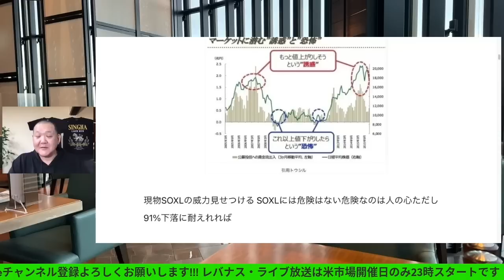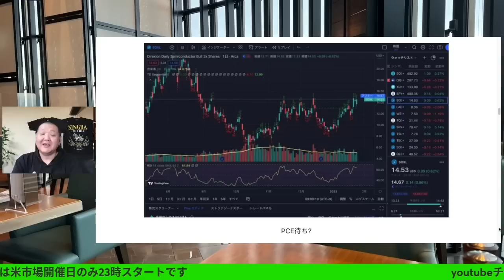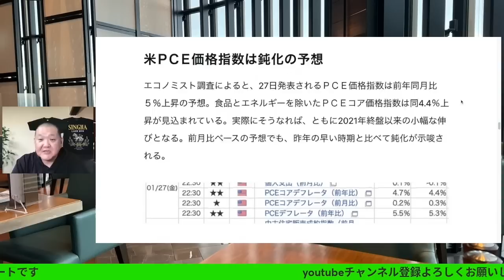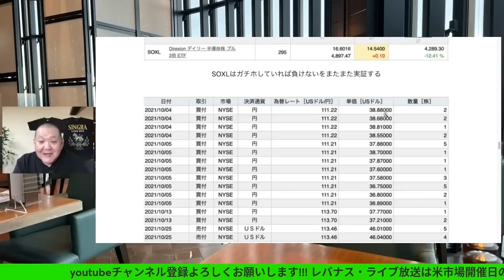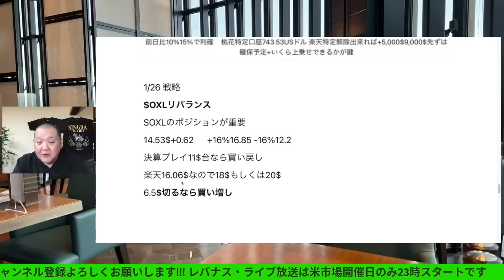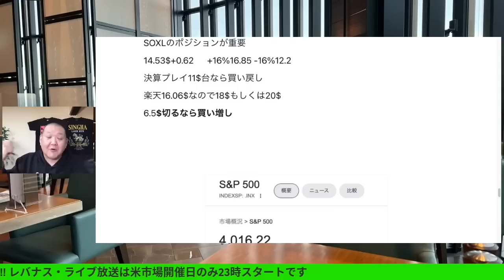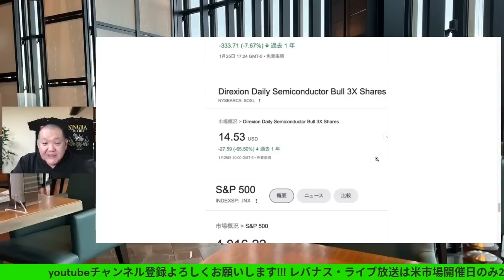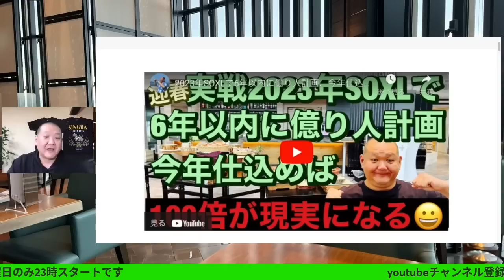S&P500を薦めるアンチに現実を見せてやる😁これがSOXLの力だ😁原油、債券、も合わせてチェック、 大人の遊びしょうじゃないか! SOXL指値公開! 2023/1/26（木）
S&P500を薦めるアンチに現実を見せてやる😁これがSOXLの力だ😁
原油、債券、も合わせてチェック、
大人の遊びしょうじゃないか! SOXL指値公開!
2023/1/26（木）

関連動画
2023年SOXLで6年以内に億り人計画、

2023年SOXLで6年以内に億り人計画を達成するために・・・

暴落からの資産形成・・・
2023年レバナス戦略!